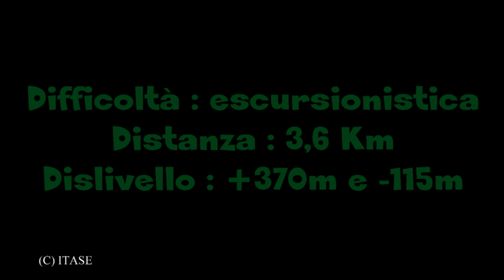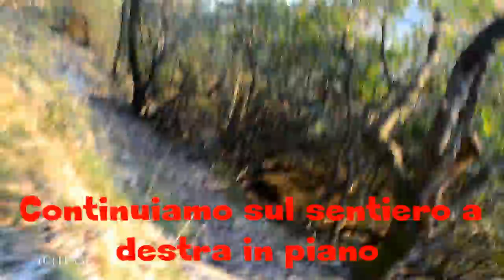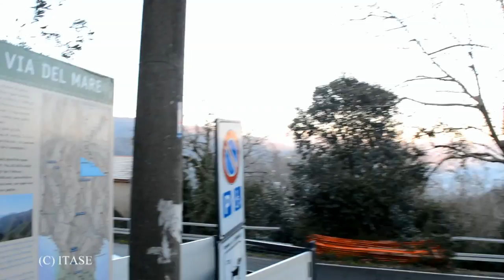RECCO - Escursione n.7 (Trailer)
Recco - Ruta di Camogli
Un trailer di pochi minuti che riassume l'escursione.
Un video più esplicativo lo trovate sempre nella pagina YOUTUBE di ITASE.